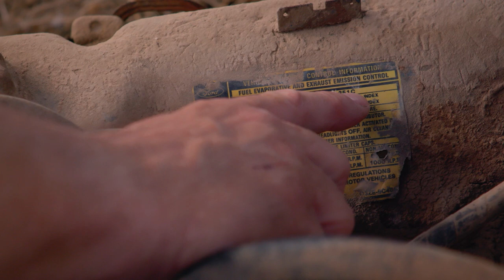SEMA 2019—Ask MotorTrend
What’s on the horizon for MotorTrend? Hear it straight from MotorTrend’s Global President & GM Alex Wellen, Head of Programming & Development Mike Suggett, and the Editor-in-Chief of MotorTrend Ed Loh.